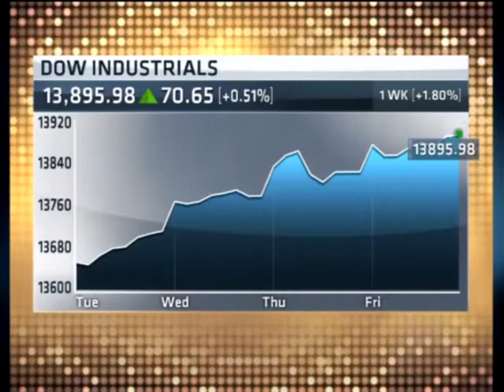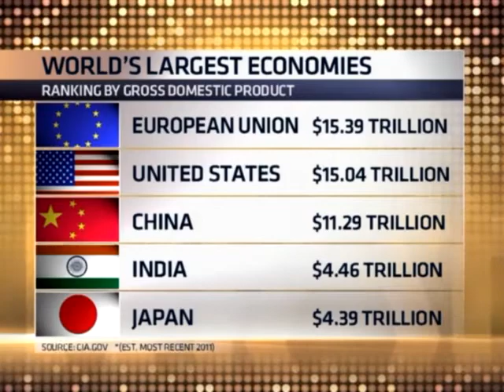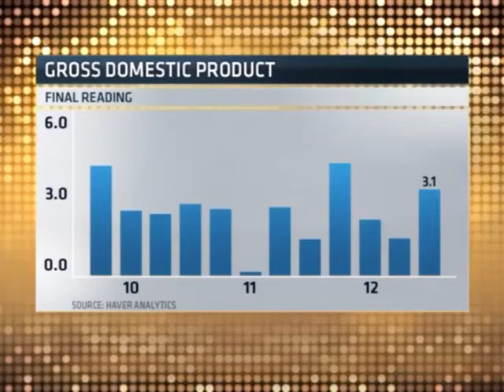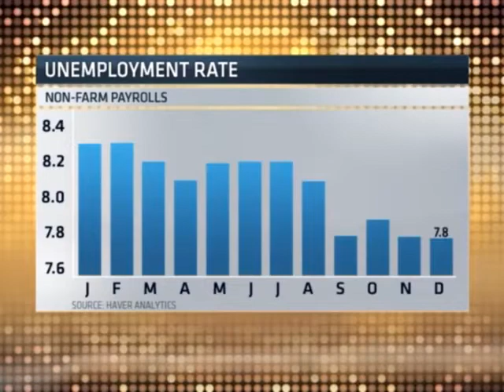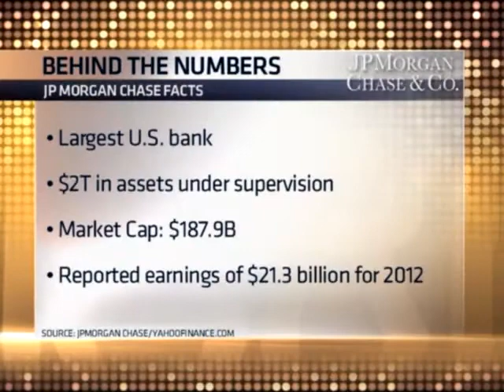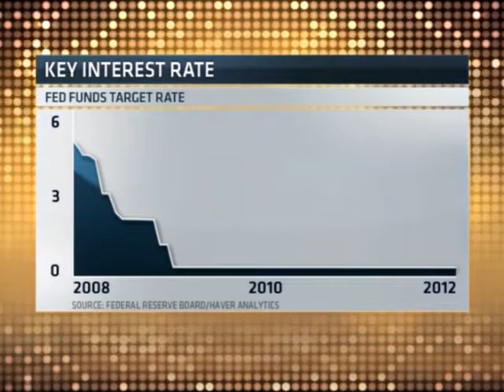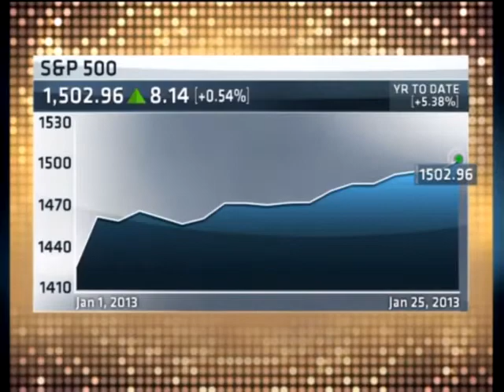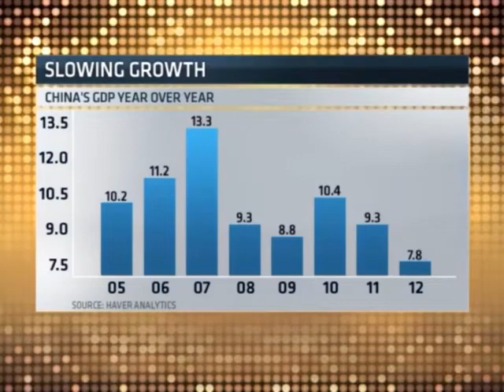On The Money, Jan.27, 2013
On The Money with Maria Bartiromo, Jan.27, 2013